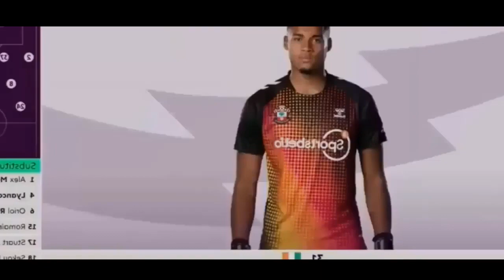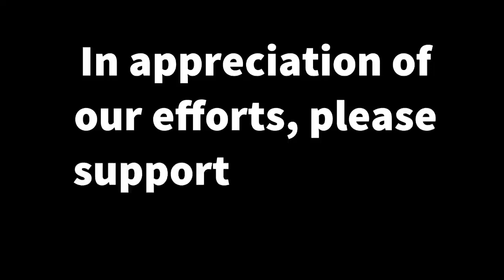Manchester United vs Southampton 0 0 Highlights